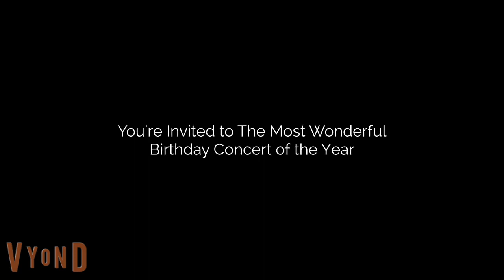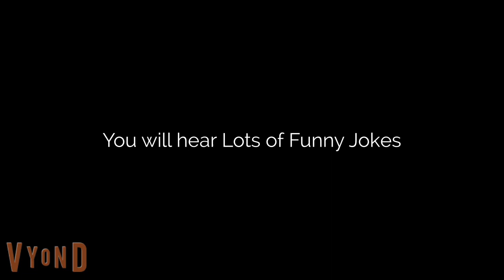Jack In Concert Trailer